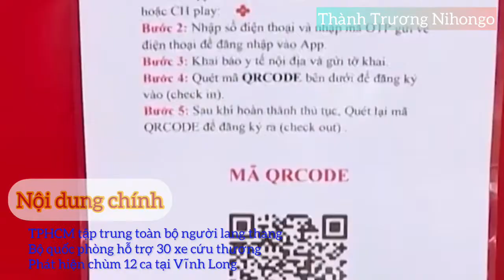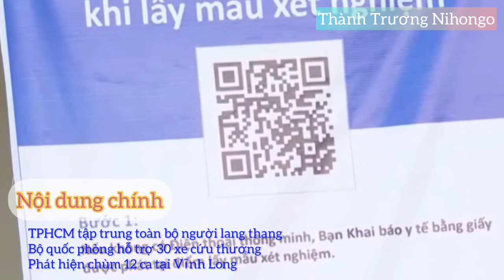Tin tức mới nhất hôm nay 24/8/2021 | Dịch Virus Corona Việt Nam hôm nay | thanhtruongnihongo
Tin tức Covid - 19 mới nhất hôm nay 24/8/2021 | Dịch Virus Corona Việt Nam hôm nay | thanh truong nihongo

NGÀY 23/8 : CẢ NƯỚC CÓ THÊM 10.266 CA MẮC coVID - 19 , RIÊNG TPHCM 4251 CA
PHÓ THỦ TƯỚNG : KHẨN TẬP TRUNG TOÀN BỘ NGƯỜI LANG THANG Ở TPHCM
BỘ QUỐC PHÒNG HỖ TRỢ 30 XE CỨU THƯƠNG CHO TPHCM CHỐNG DỊCH
BÌNH DƯƠNG : TẬP TRUNG CHUYỂN 17.000 F0 ĐẾN NƠI KHÁC NHƯỜNG CHỖ F0
MỚI PHÁT HIỆN CHÙM 12 CA BỆNH TẠI KHU CÁCH LY Ở VĨNH LONG
CÀ MAU NÂNG MỨC ĐỘ GIÃN CÁCH XÃ HỘI THEO CHỈ THỊ 16 TRỞ LẠI SAU 23 NGÀY KHÔNG CÓ CA MẮC , HẢI PHÒNG XUẤT HIỆN CA NHIỄM CỘNG ĐỒNG
BẮC GIANG : 2 Ổ DỊCH MỚI ĐÃ CÓ HƠN 30 CA DƯƠNG TÍNH